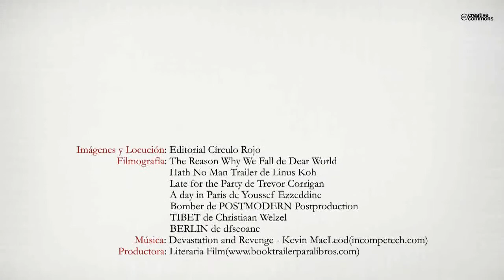Falsos dioses (Booktrailer) - Editorial Círculo Rojo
1939: científicos del Ahnenerbe patrocinados por Heinrich Himmler realizan un asombroso hallazgo en el interior de un bloque de hielo. Meses después, una incómoda reunión de burócratas del Gobierno alemán pone en marcha una operación secreta. Dos acontecimientos sin conexión aparente, que sin embargo más tarde confluirán de manera catastrófica.

1943: en su primera misión sobre territorio enemigo, Sandy Smith descubre la crueldad de la guerra al perder a sus compañeros y matar por primera vez a alguien. A pesar de todo, consigue hacerse con una información que puede salvar la vida de miles de ciudadanos británicos, y que debe llevar a Londres urgentemente. Mientras tanto, en Alemania, Mario Weber, nuevo inspector de la Gestapo, se deja llevar por la curiosidad investigando un simple atropello. Lo que parece un caso sin interés alguno pronto se convierte en una carrera contra el reloj, que pondrá a prueba sus convicciones y le obligará a tomar la decisión más grave de su vida. Atormentados por su pasado, ambos enemigos entrecruzarán sus destinos mientras se ven arrastrados inexorablemente hacia la confrontación final.

Las montañas del Tíbet, la Francia ocupada y un Berlín devastado por las bombas son algunos de los escenarios en los que Peter Joseph mezcla magistralmente historia y ficción, en un sorprendente thriller que nos acercará al horror oculto de la Segunda Guerra Mundial y a la imposibilidad de actuar éticamente para quienes estuvieron inmersos en ella.

«Una novela trepidante e intensa, cuya lectura atrapa de principio a fin, y en la que la diversidad de escenarios, de personajes, de lugares y de hechos, construye un tapiz imposible de apreciar por completo hasta el final.»

Elena Aranda, lectora editorial.